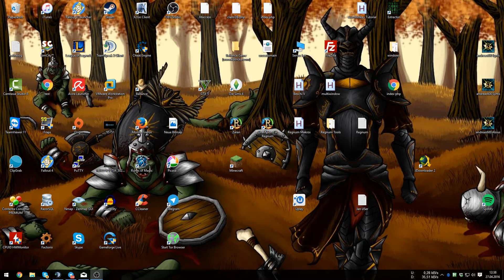Regnum Online Schnellstarter